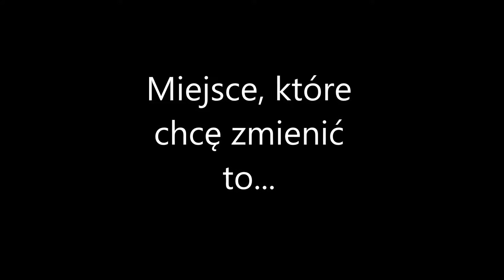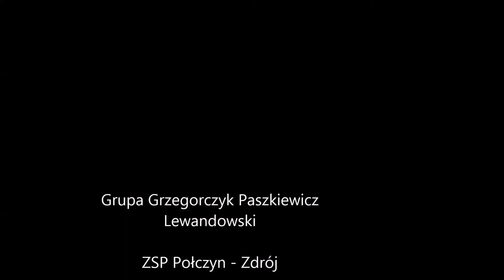Moje miejsce, które chcę zmienić to...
Film zrealizowany przez uczniów ZSP w ramach Wirtualnego Festiwalu Filmoteki Szkolnej